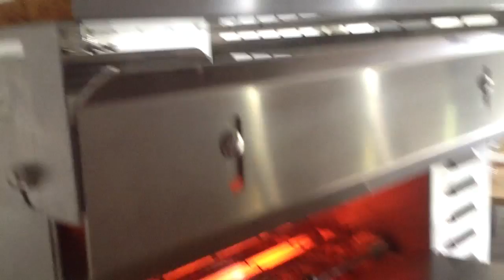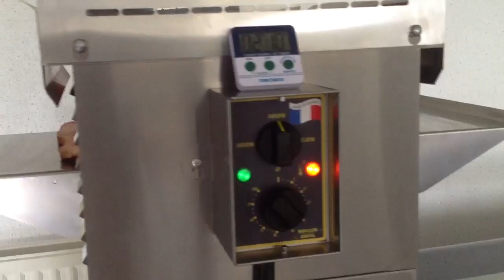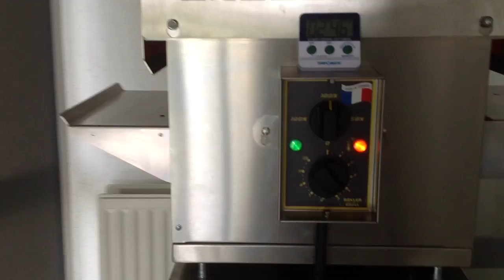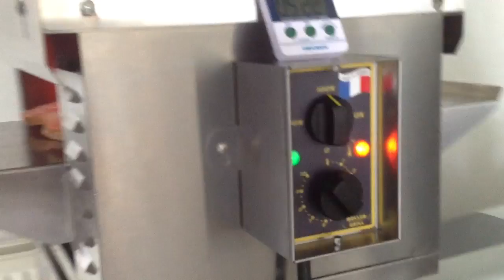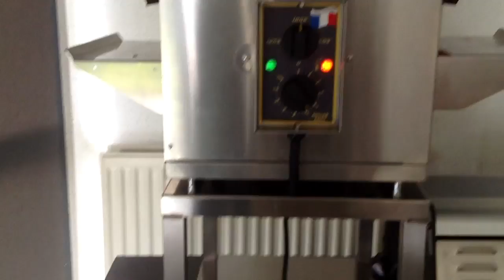Four convoyeur Roller Grill / Conveyor toaster CT 3000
Des sandwiches chauds en temps record

Hot sandwiches in record time !